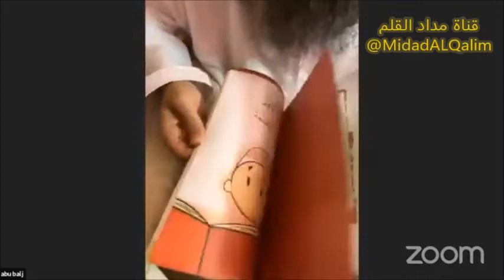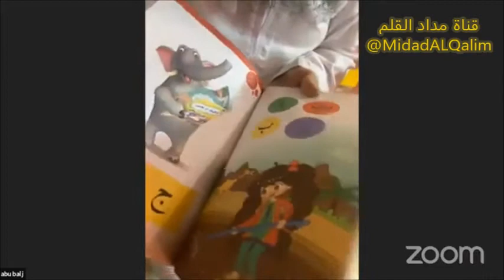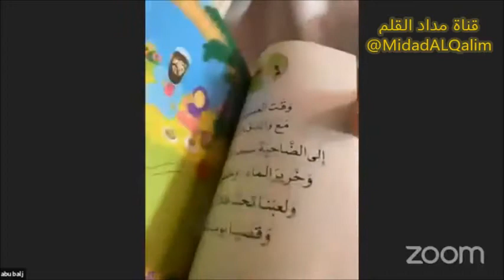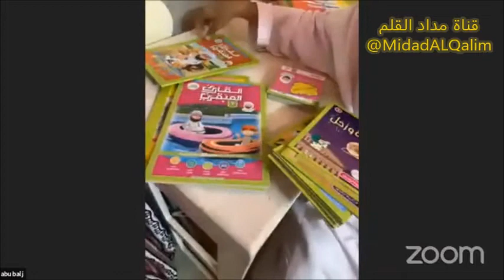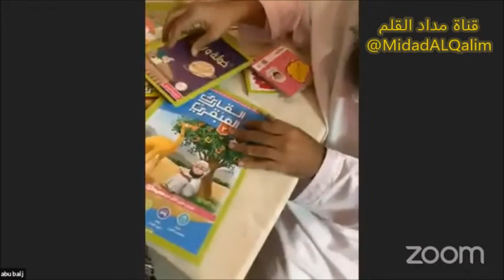مهارة التعامل مع كل طفل حسب عمره وسمات كل مرحلة عمرية !؟ الشيخ عبدالله العيسري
مصدر المقطع:

4 مهارات لا يستغني عنها الوالدان
الشيخ عبدالله العيسري